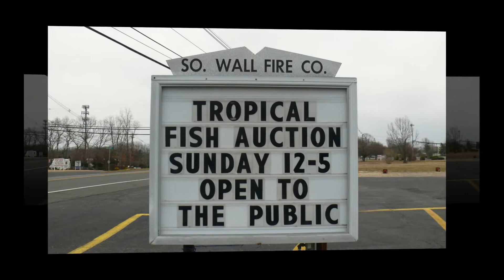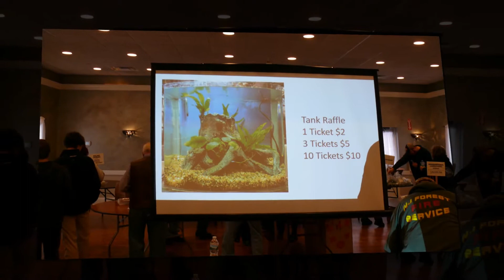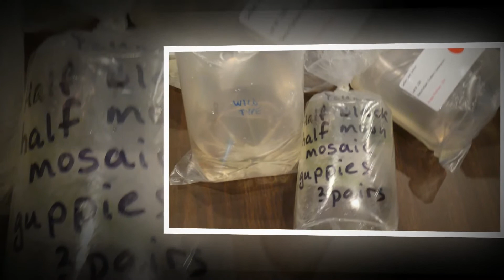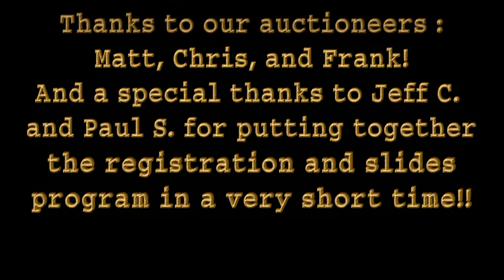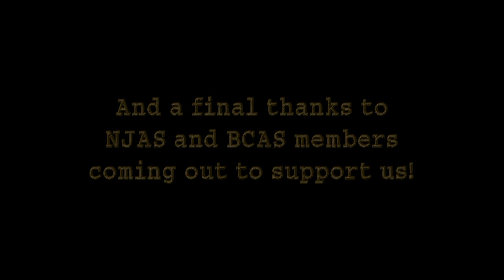JSAS Spring Auction!!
Here's a slide show of the auction held on March 26, 2017.
Everyone had a good time and it was a GREAT success!!